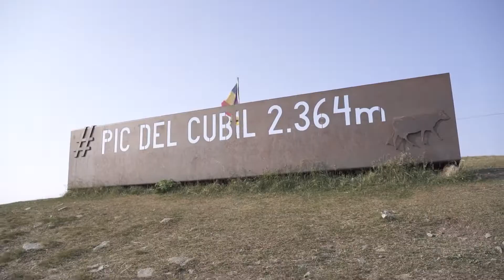Torna aquest estiu a Vallnord - Pal Arinsal